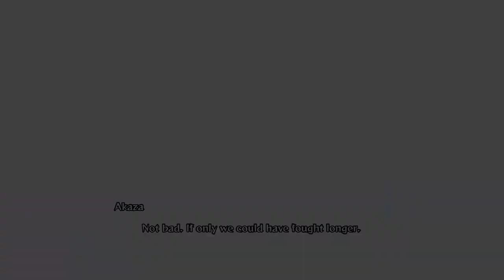Akaza Winning with 2 Braincells - Demon Slayer Hinokami Chronicles "Akaza" Gameplay Online Ranked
These were indeed battles of the mind. Only the most cunning would come out on top.